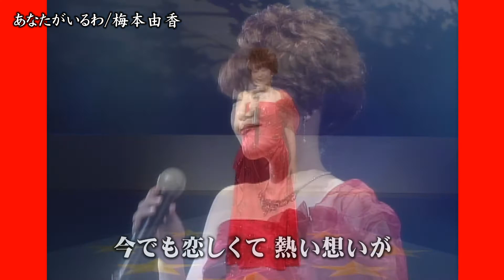梅本由香 あなたがいるわ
平和都市ひろしまで頑張っています。
心に響く歌をお届けしていきたいと思います。
どうか応援よろしくお願いします。